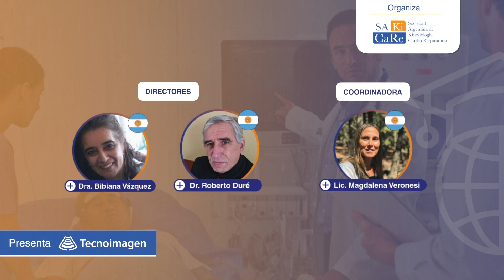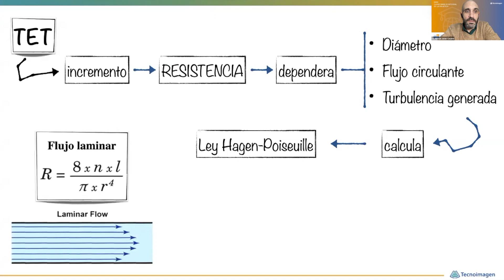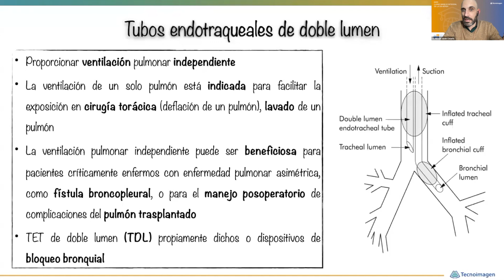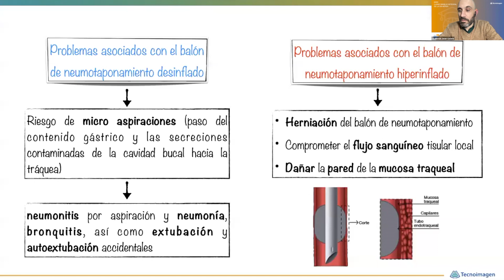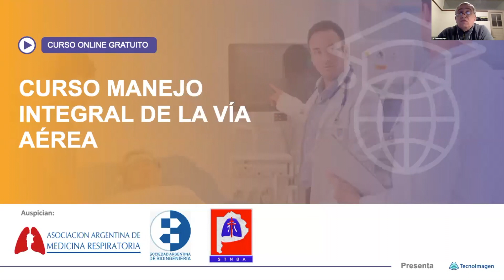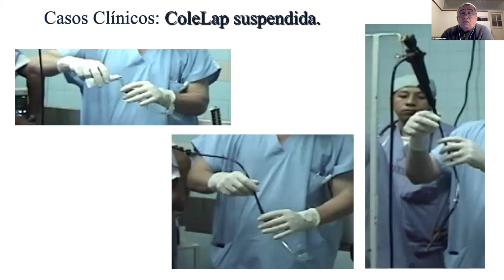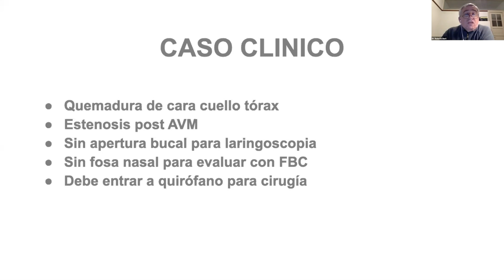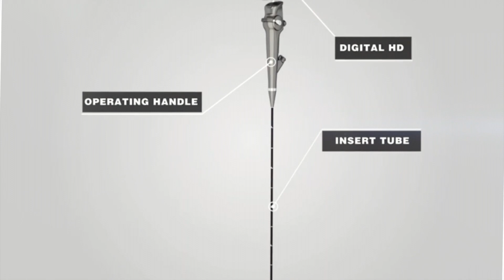MÓDULO 1- Clase 2: Curso Manejo Integral de la Vía Aérea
DESAFÍOS EN INTUBACIÓN (VÍA AÉREA DIFICULTOSA EN CASOS).
DR. ROBERTO DURÉ.

CUIDADOS DE LA VÍA AÉREA. LIC. HERNÁN CESARIO.